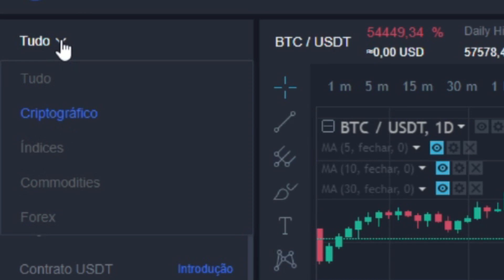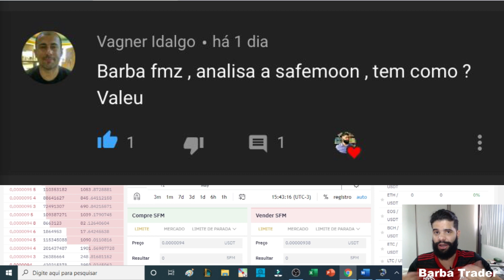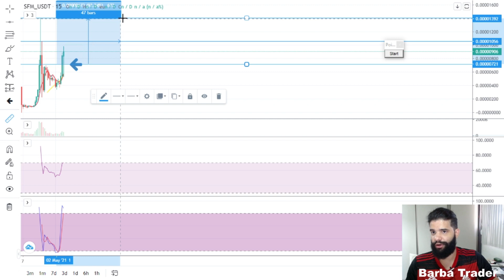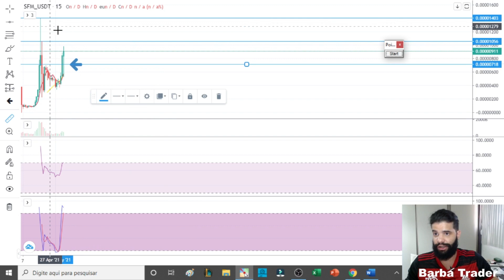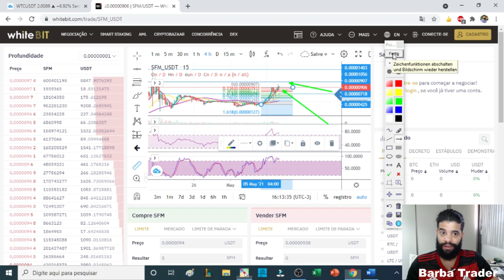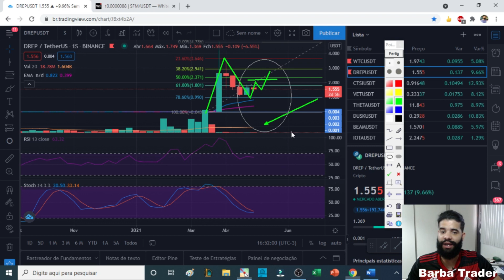Análise Técnica de CRIPTOMOEDAS – SAFEMOON, WTC e DREP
Fala pessoal! Nesse vídeo apresento uma análise dos ativos SAFEMOON, WTC e DREP baseado em princípios técnicos da análise gráfica dos preços. A ANÁLISE NÃO TEM CARÁTER DE PREVISÃO, APENAS TEM O OBJETIVO DE ESTUDAR O COMPORTAMENTO PASSADO DOS PREÇOS E TENTAR PROJETAR OS PROVÁVEIS CAMINHOS NO MERCADO PARA CADA ATIVO.